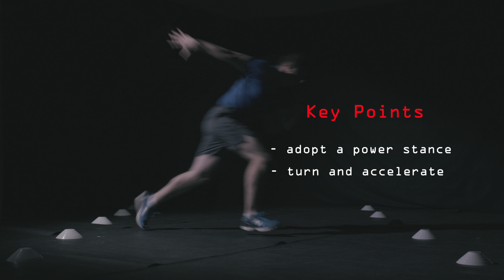Turn And Sprint - Speed